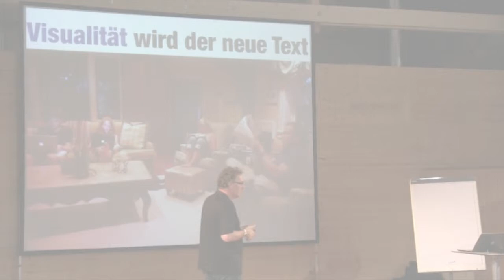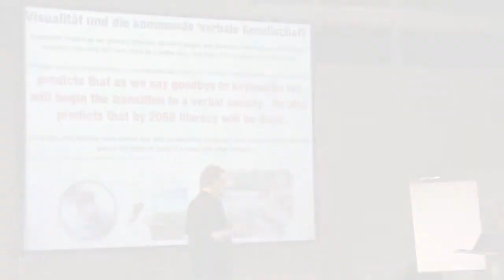Visualität ist der neue Text: Zukunft der Medien und Kultur (Futurist Redner Gerd Leonhard)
(Note: this is a GERMAN-language video)

Dies ist ein kurzer Ausschnitt von meiner Keynote beim Kulturnetzwerk-Treffen des Kantons Aargau (CH), zum Thema Zukunft der Kulturarbeit, Pflege und Förderung, siehe oder direkt (link zu den Slides und dem kompletten Video). Danke auch an das Kulturamt des Kantons Aargau für die Bereitstellung dieses Videos!

Thanks for stopping by! Gerd Leonhard Futurist, Author and Keynote Speaker Basel / Switzerland Please note: audio-only versions of these videos are being made available (you can also download all videos from here). Most of my books, presentations and slideshows are available NEU